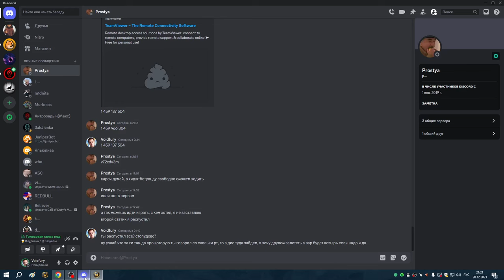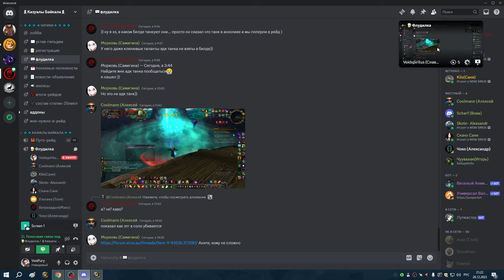Йог 10 гер освоение ШП 20 12 23